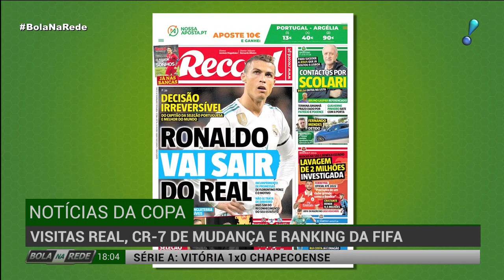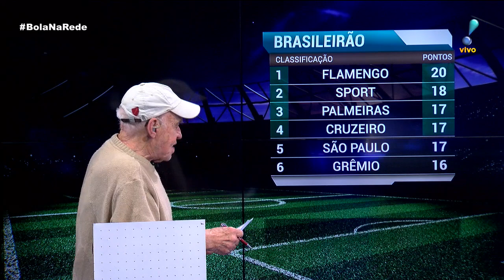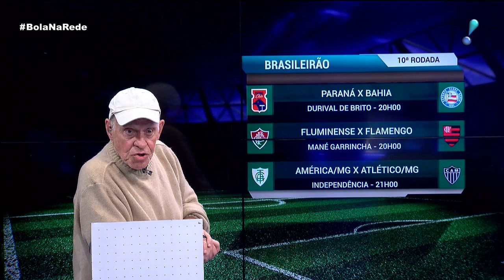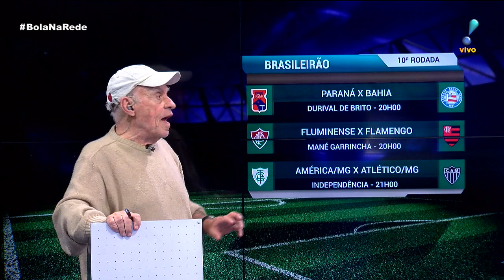Bola na Rede (07/06/18) | Completo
Silvio Luiz e Juarez Soares comentam os principais assuntos esportivos do dia!